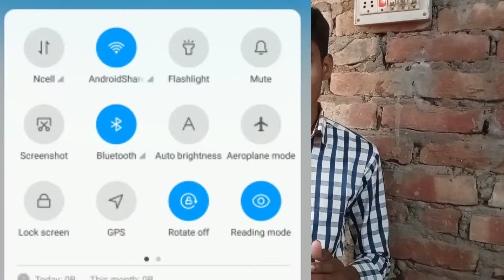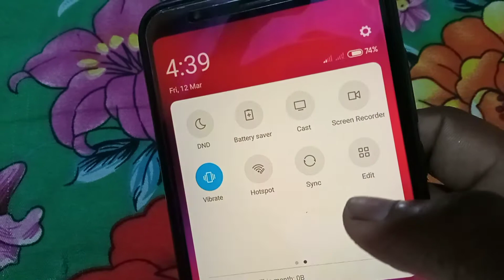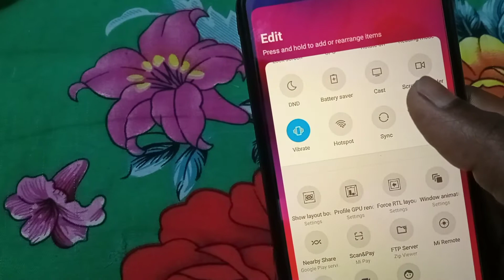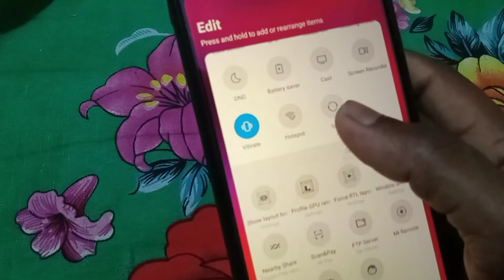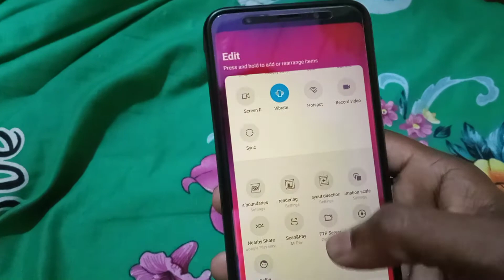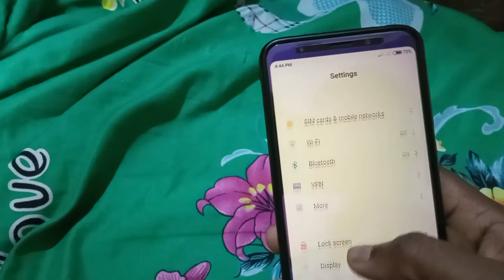How To Use Mobile Toggle Notification Bar 2021 || Mobile Toggle Notification Bar Settings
How To Use Mobile Toggle Notification Bar 2021 || Mobile Toggle Notification Bar Settings || Notification Toggle In Mobile ||
 ___--__---❤️❤️❤️ Hii Friends ham aaj janenge ki mobile phon ke toggle navigation bar ko use achhe se kaise kare,To friends aap sabhi ye video jarur se dekhna o bhi bina skip kiye aur video ko like, share kardena and comment me likhna ki video kaisa laga.

 Subisu Nokia WiFi Router GPON HOME